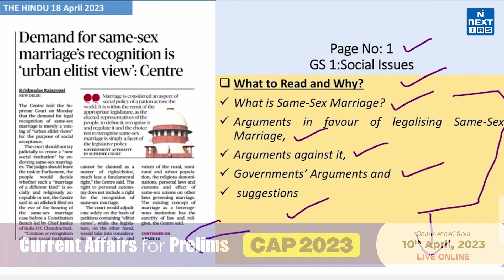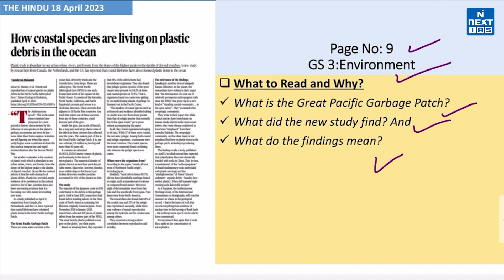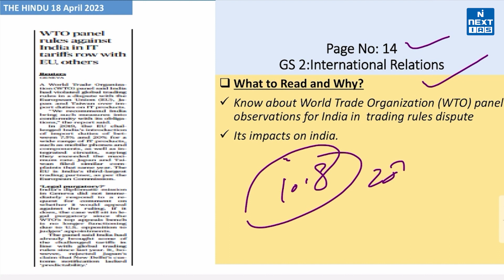18 April 2023 | The Hindu Analysis | Headlines of the Day | UPSC Daily Current Affairs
Dear Aspirant, Reading newspapers and critically analyzing relevant articles is the most important element of UPSC Civil Services Exam preparation. The best source of current affairs study material is newspapers, and experts believe that THE HINDU and The Indian EXPRESS are invaluable in this regard. If you're looking for a good source to cover daily current affairs for the Civil Services Exam (CSE), look no further.

Keep Learning
 @NEXT IAS